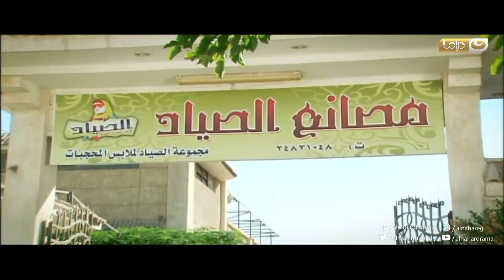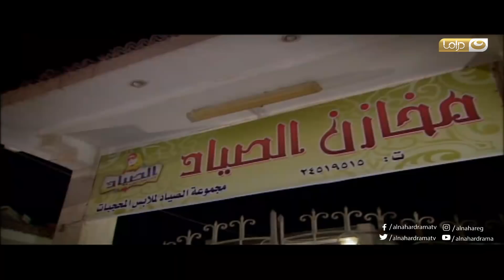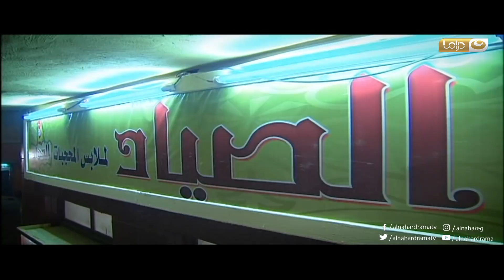الحلقة الثانية - مسلسل الزوجة الرابعة | Episode 2 - Al-Zoga Al-Rabea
طاقم العمل: مصطفى شعبان  علا غانم  حسن حسني هبة مجدي  لقاء الخميسي  رامز أمير